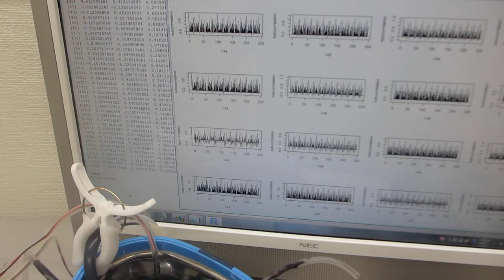音圧データの解析・評価に基づいた、超音波洗浄器のダイナミック制御実験（超音波システム研究所）